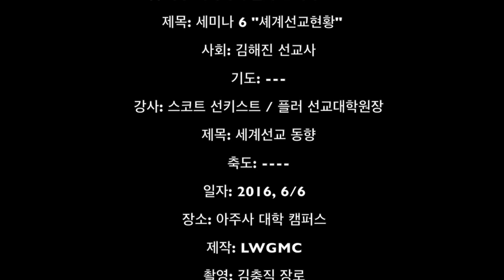lwgmc KWMF15th D4 세미나 6 스코트 선키스트